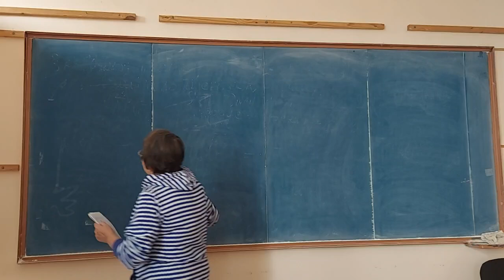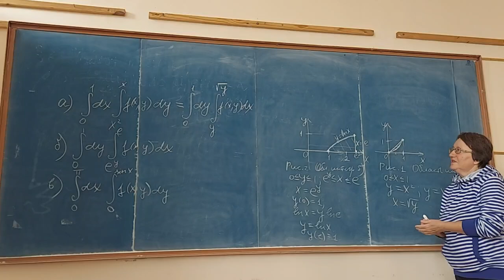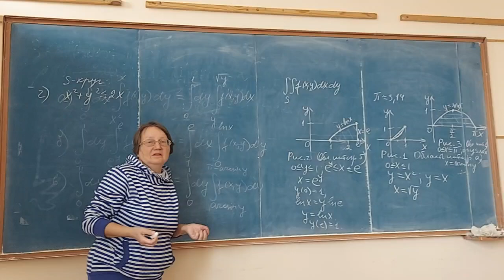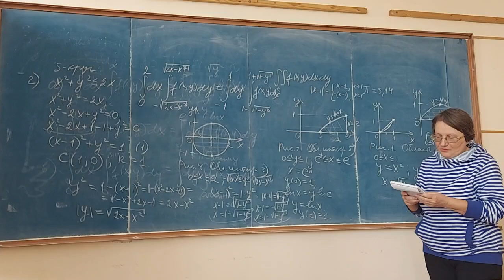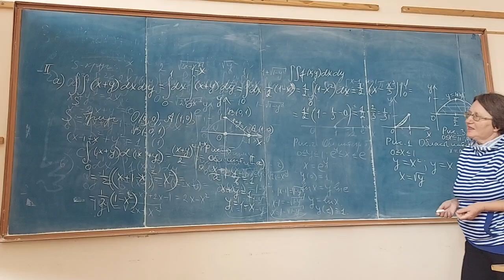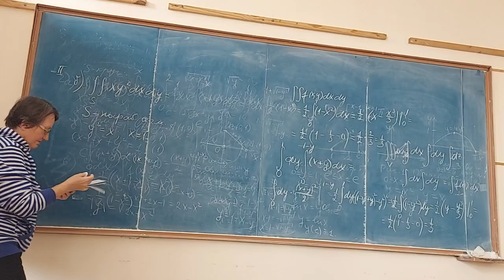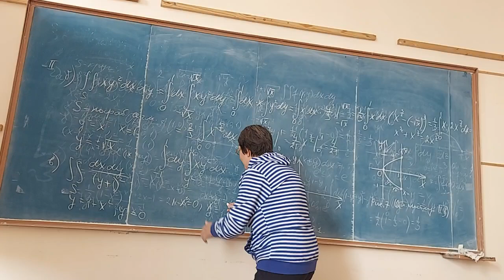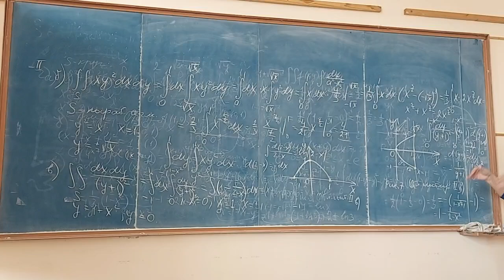Изменение порядка интегрирования и вычисление двойных интегралов...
Занятие проводит профессор Волкова С.Н., заведующий кафедрой физико- математических дисциплин и информатики Курского ГАУ!